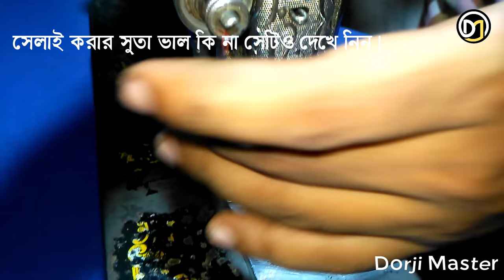৩ মিনিটে সেলাই মেশিনে সুতা কাটার সমস্যার সমাধান করুন- Solution of thread breaking on sewing machine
৩ মিনিটে সেলাই মেশিনে সুতা কাটার সমস্যার সমাধান করুন- Solution of thread breaking on sewing machine | Why thread breaks again and again?

►বাচ্চাদের জাঙ্গিয়া প্যান্ট  তৈরী করুন সবচেয়ে সহজ উপায়ে-Janghiya pant Cutting for Baby in a easy way,

►৫ সেকেন্ডে হিসেব করে নিন কোন পোশাকে কত গিরা/কত গজ কাপড় লাগবে | How to measure a cloth in 5 seconds

►Janghiya pant Cutting for Baby in a easy way |বাচ্চাদের জাঙ্গিয়া প্যান্ট  তৈরী করুন সবচেয়ে সহজ উপায়ে

দর্জি মাস্টার | অনলাইন সেলাই প্রশিক্ষক